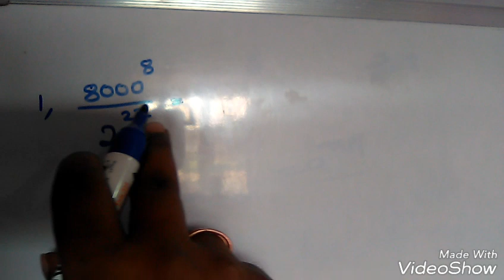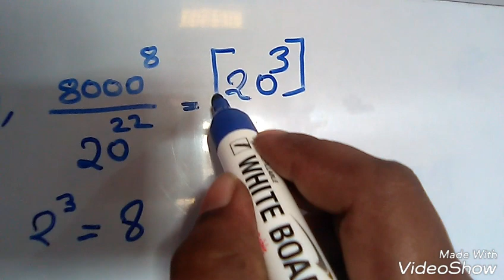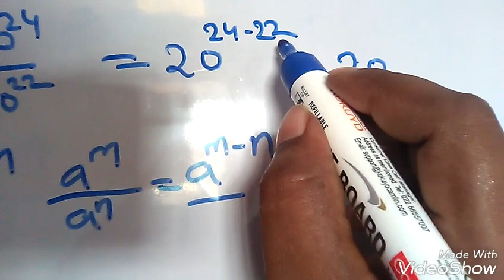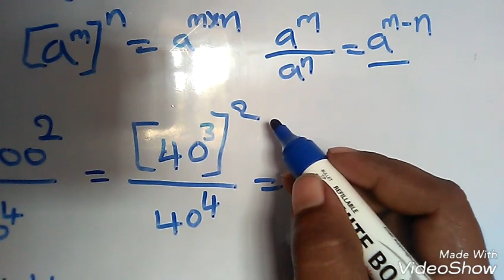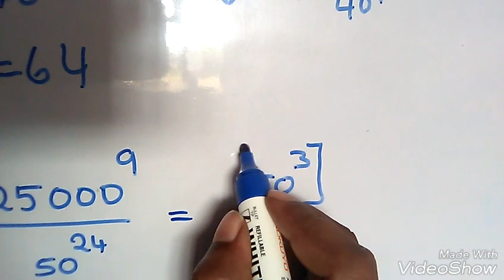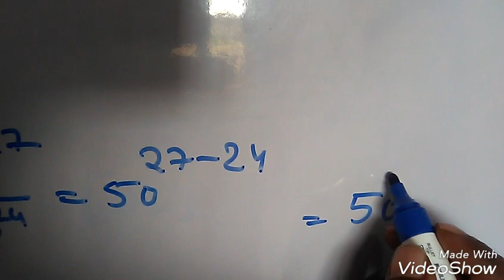Simplification in Telugu - 1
Simplification in Telugu - 1 Telugumathschannel#